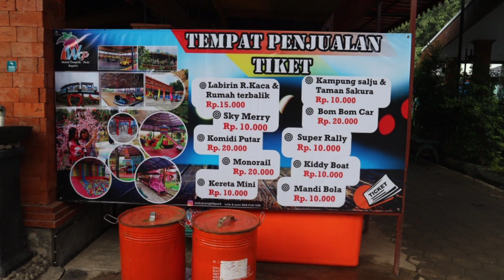WADUK CENGKLIK PARK | WAHANA BERMAIN ANAK Part 2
Waduk Cengklik Park Part 1

Assalamualaikum.wr.wb

Tonton video sampai habis dan jangan di skip yah :)

Sehingga aku makin semangat untuk upload video2 terbaru lagi.

Record.      : Camera Canon EOS M10
Edit Video  : KINE Master
Thumbnail : PicsArt

Silahkan DM / email untuk permintaan endorse product yang akan di review.

Wallaikumsalam wr.wb...